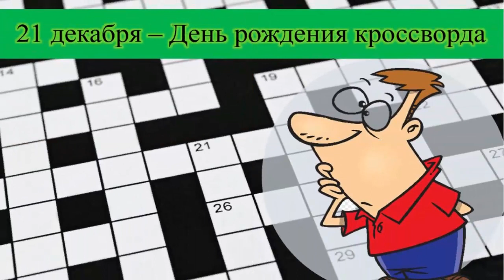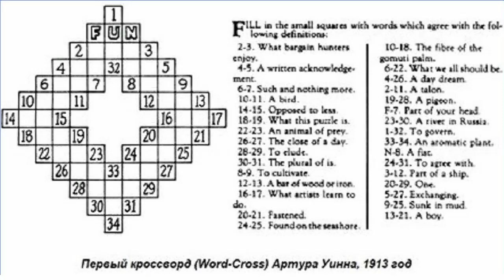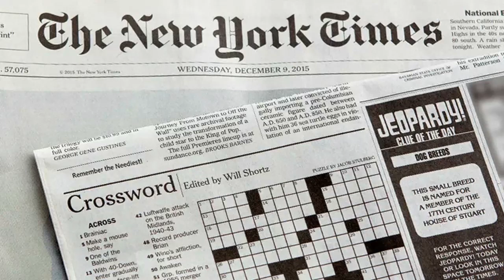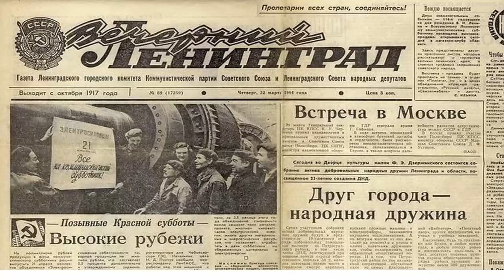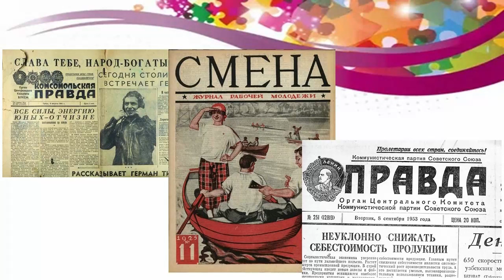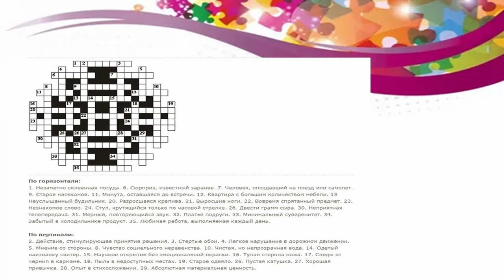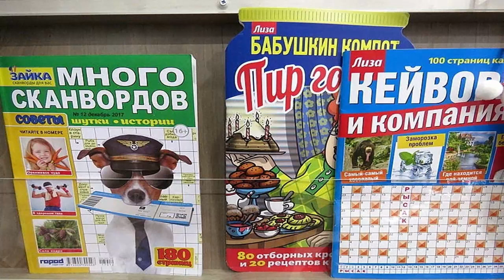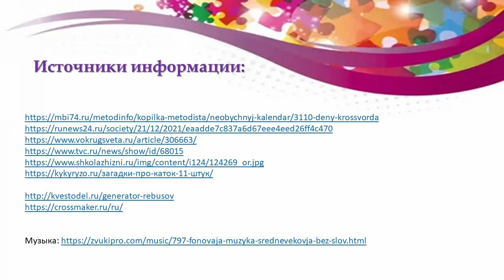Кроссворд — зарядка для ума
Городская детская библиотека № 1 им. Е. С. Коковина предлагает познакомиться с историей возникновения кроссворда.